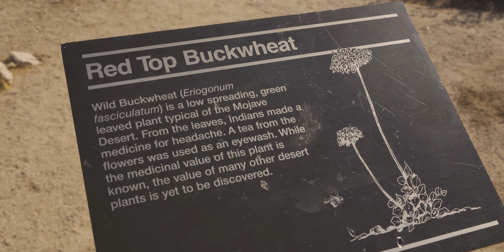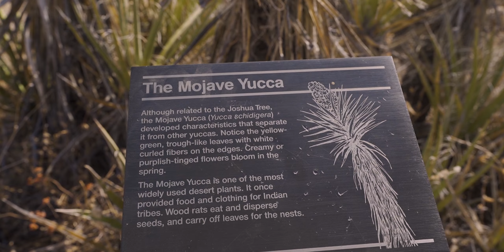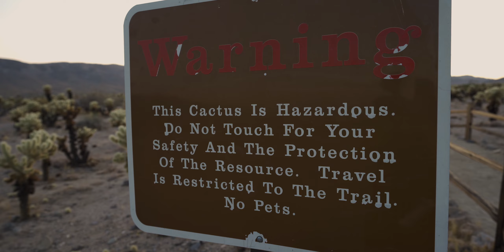Five ~chill~ things to do in Joshua Tree NP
A roundup of our favorite experiences from a weekend in Joshua Tree National Park, including quail "hunting" and avoiding jumping cacti.